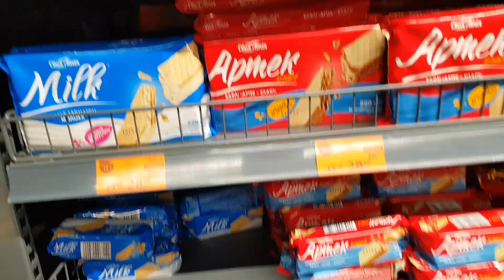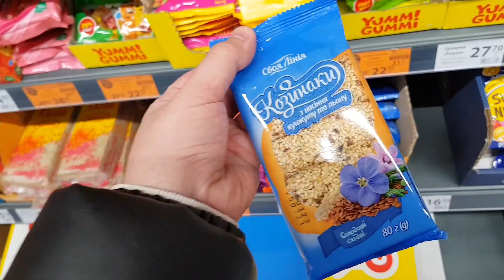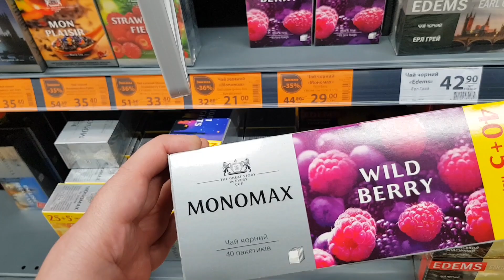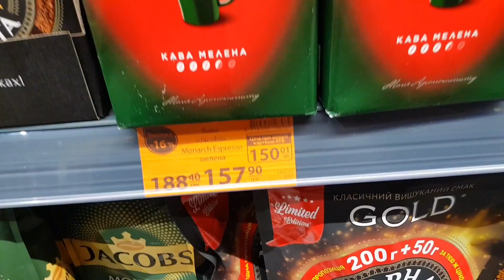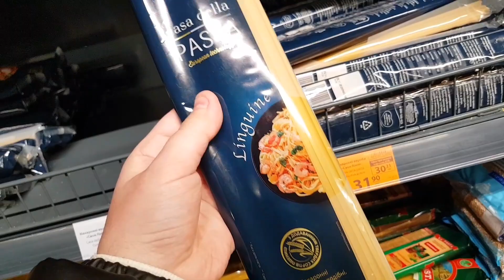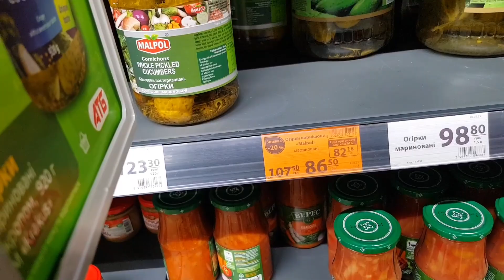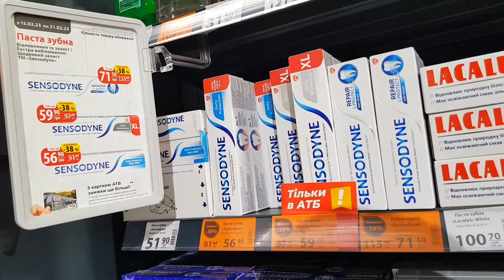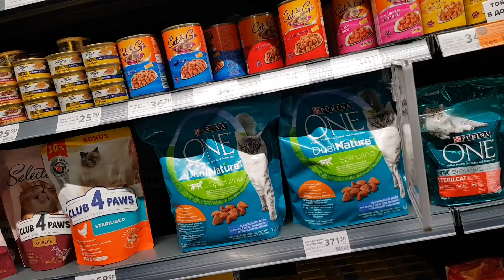АТБ ‼АНОНС НАЙКРАЩИХ ЗНИЖОК ‼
Атб, анонс акцій знижок в магазині атб. Анонс знижок 15 по 21 Лютого.